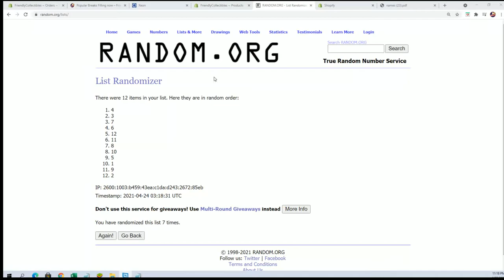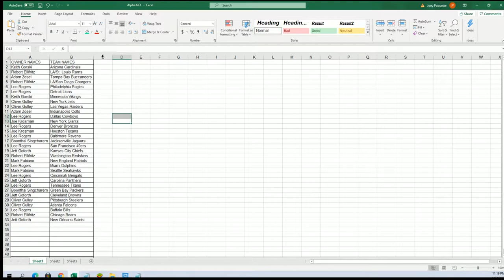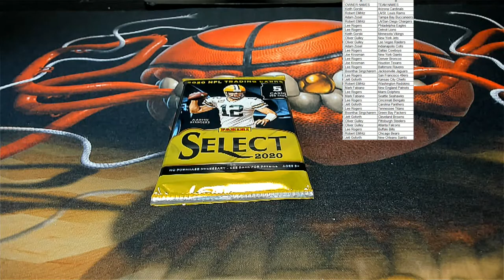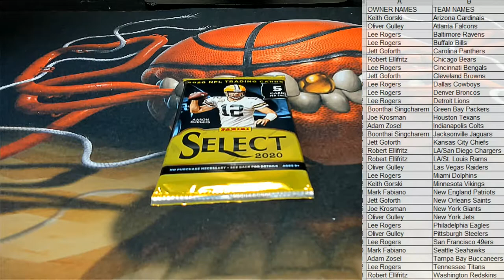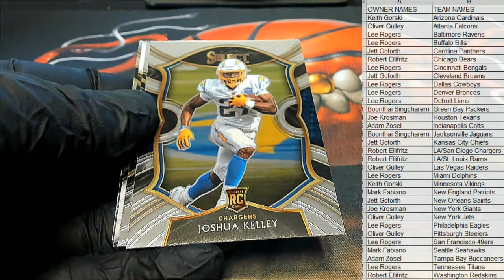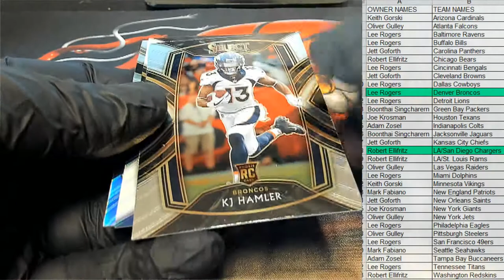2020 Panini Select Football ID 20SELECTFB281